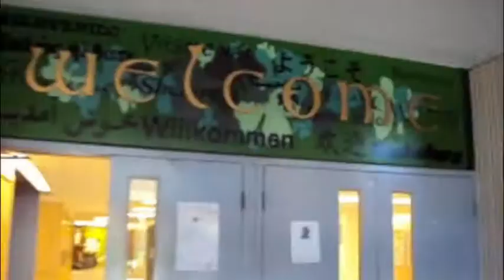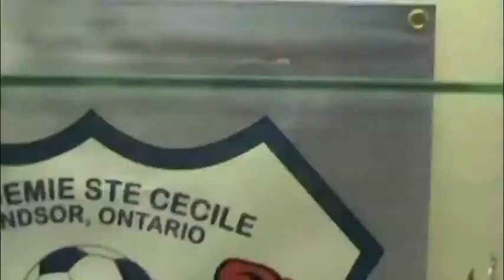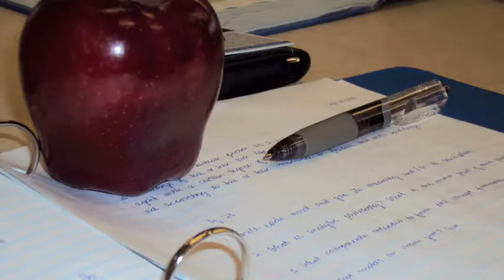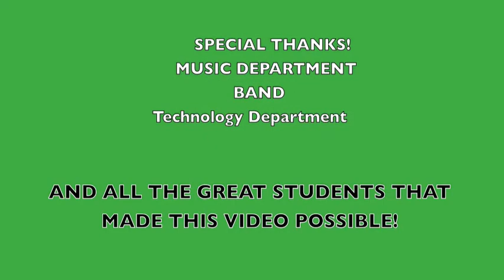St. Patrick's Introduction Video 2010